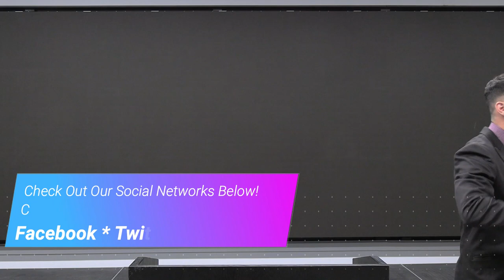Are You Trustworthy? - Max / How To Not Fight A Lion? - Robert